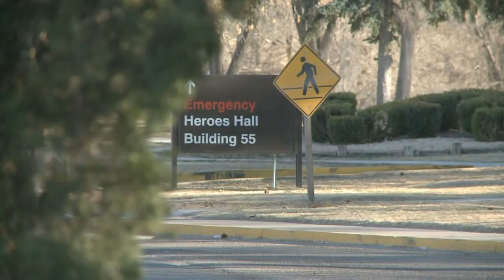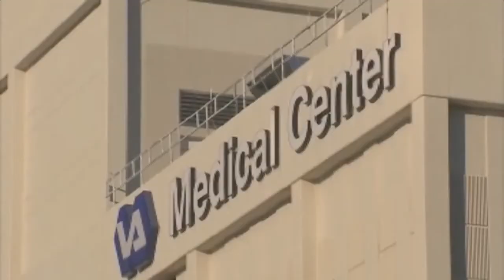Udall responds to VA Hospital complaints in ABQ